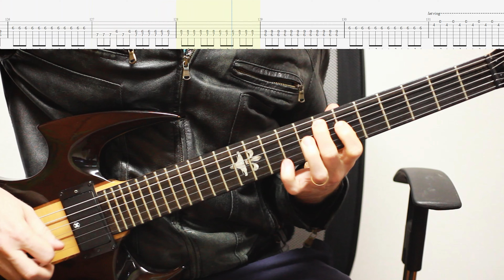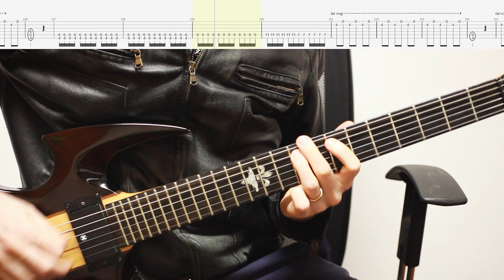New wave of amazing Polish black metal! Over the Voids... - One commandment | Guitar cover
In the last couple of years, I’ve struggled to find new music I enjoy, as I think I’ve mentioned in a previous video. A few months ago, since I love Mgła, I was browsing Metallum to check out their side projects. That’s when I discovered "Over the Voids..." (in addition to Ashes) from Mgła’s bassist, The Fall, and immediately fell in love with their 2020 album Hadal.

The album is raw and impactful right from the start. The guitars almost never play the same riff simultaneously; each panned channel is slightly different from the others—a feature I love, as I've discussed in my WITTR videos. Originally, I planned to record “Witchfuck” for its powerful drum sections, but I ended up choosing “One Commandment” because of its more varied guitar structure and captivating lyrics.

Speaking of the lyrics—they’re amazing! The song mirrors the biblical delivery of laws to Moses:
• Instead of climbing Mount Sinai, it descends into the deepest zones of the ocean.
• Instead of the pillars of fire and clouds, there’s a single “Pillar of Nothing.”
• Instead of two stone tablets with ten commandments, there are two with only one commandment: I am nothing—dust and emptiness.
It’s an epitome of nihilism and anti-religion, themes that resonate deeply with me.
I had initially planned to make this a lyric video, but I gave up on it due to technical issues and, honestly, because it’s not worth the effort for just a hundred views.

Unfortunately, I couldn’t quite replicate the original sound. The guitar tone is robust yet clean, which I suspect is partly due to tuning in D using thicker strings than my standard ones, along with a higher action. Or maybe they just had better equipment and process overall. Due to these reasons, I didn't pan guitars completely (it's like that in the original song), hoping to still get an enjoyable sound. I'm disappointed though about my last riff, it's extremely weak if I think to the original.

Hope you may enjoy the song.